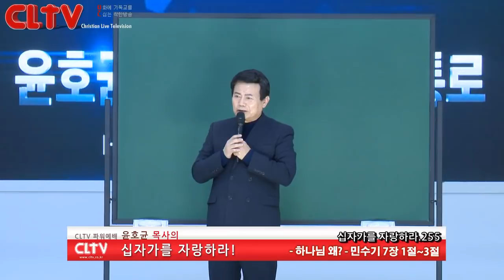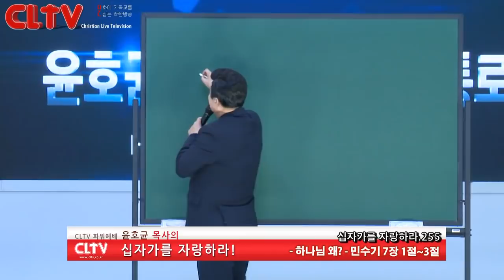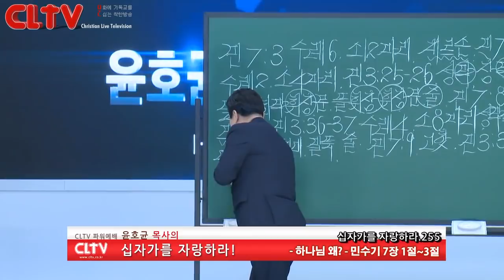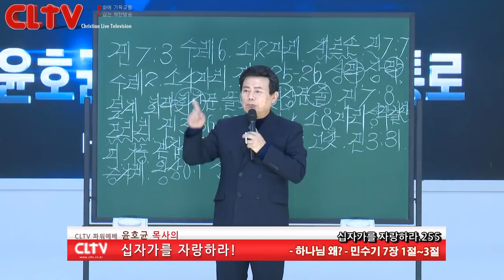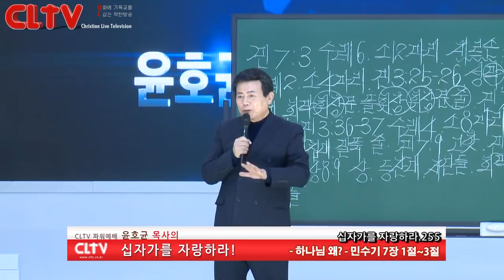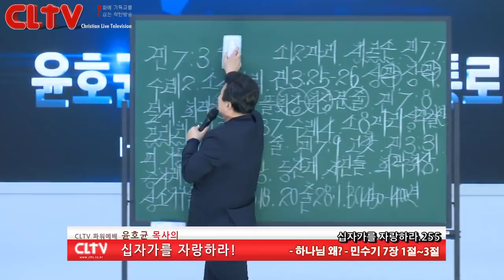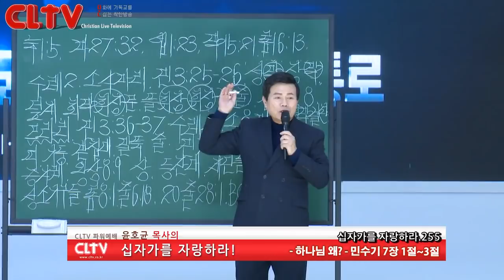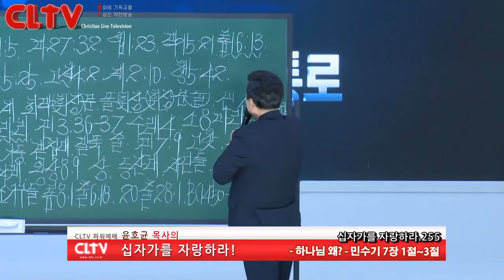CLTV 파워예배ㅣ십자가를 자랑하라(255회)ㅣ'하나님 왜?'ㅣ화광교회(윤호균 목사)